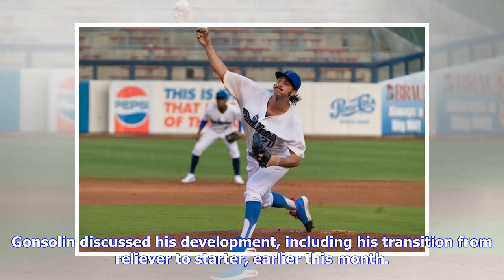Dodgers Prospect Tony Gonsolin Had a Breakout Season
Tony Gonsolin made a name for himself last year. After meriting a mere mention in last spring’s Los Angeles Dodgers top prospect rundown, the 24-year-old right-hander went on to be named the NL West team’s 2018 Minor League Pitcher of the Year. A role change jumpstarted his breakout. Primarily a reliever in his four years at St. Mary’s College of California, Gonsolin continued in that role after the Dodgers selected him in the ninth round of the 2016 draft. That changed once the forward-thinking...